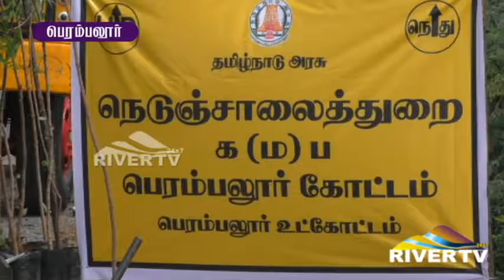3000 மரகன்றுகள் | Perambalur Marakandru naduthal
நெடுஞ்சாலை துறை சார்பில் பெரம்பலூர் மாவட்டத்தில் உள்ள 4 ஒன்றியங்களிலும் சாலை ஒரங்களில்  பல்வேறு வகையான
 3000 மரகன்றுகள்  நடதிட்டமிடப்பட்டது. அதற்கான பணியினை கோனேரிபாளையம் பிரிவு சாலையில்  சட்டமன்ற உறுப்பினர் தமிழ்செல்வன் துவக்கிவைத்தார்..

இந்நிகழ்ச்சியில்  கோட்டப்பொறியாளர்  சக்திவேல், உதவிபொறியாளர்கள்  பாபுராமன், ஜெயலட்சுமி உள்ளிட்ட பலர் கலந்து கொண்டனர்.